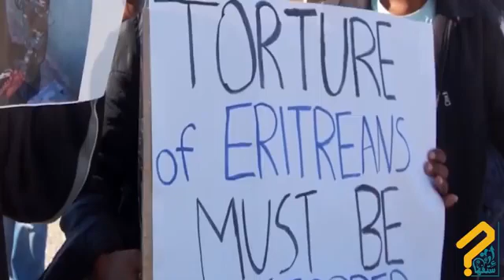اضعف 7جيوش فى العالم لايصلحوا يقال عليهم جيوش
متنساش تشترك في القناة وتفعل الجرس علشان يوصلك الجديد 😍